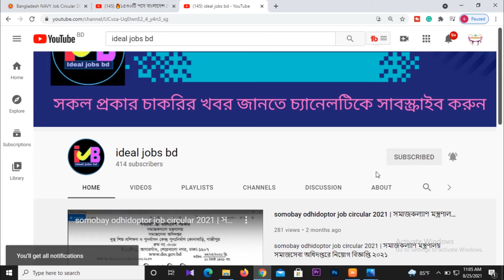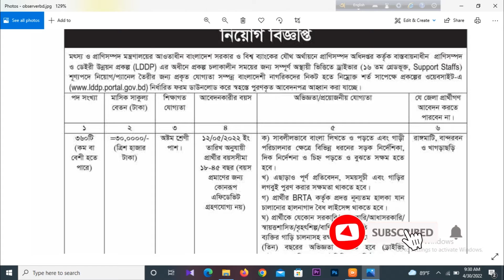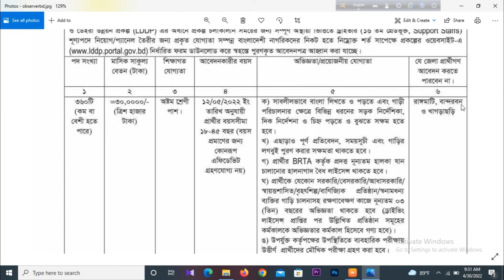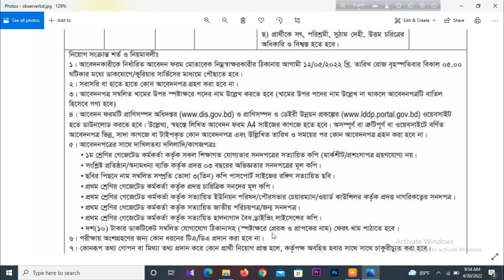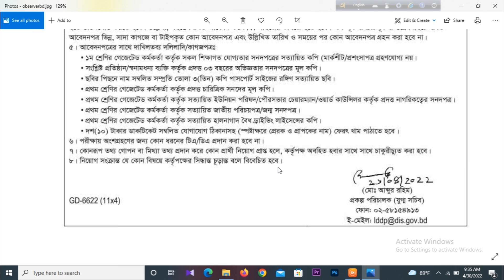প্রাণিসম্পদ অধিদপ্তরে নিয়োগ বিজ্ঞপ্তি ২০২২ | Department of Livestock Services Job Circular 2022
The Department of Livestock Services has created a very good opportunity for government job seekers to apply for government jobs which can be obtained using a qualified educated person in Bangladesh.প্রাণিসম্পদ অধিদপ্তরে নিয়োগ বিজ্ঞপ্তি ২০২২ | Department of Livestock Services Job Circular 2022

Job apply process :Post office and courier service
Job apply the last date :12 May 2022

জব সম্পর্কিত কোন তথ্য জানার থাকলে আমাদেরকে সরাসরি কমেন্টের মাধ্যমে জানাতে পারেন। আমরা চেষ্টা করবো সব ধরনের Help করার জন্য।

hsc pass government job,মন্ত্রণালয় সরকারি চাকরি,নিয়োগ বিজ্ঞপ্তি ২০২১,সরকারি চাকরি, সরকারি চাকরি ২০২১,ideal jobs bd,bd ideal jobs,ideal job bd,ideal jobs bangla,